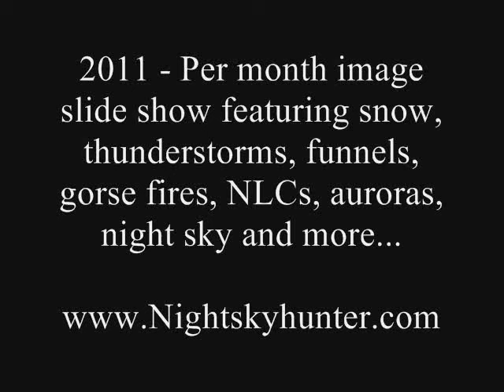2011 Image Per Month Slideshow - N. Ireland Storms, Weather, Aurora, NLCs...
Month by month Image slide show during 2011 from N. Ireland featuring a selection of images of sunsets, weather, thunderstorms, funnel clouds, NLCs, aurora, Toome Bridge, snow, night sky, moonbows, gorse fires etc. I have many more images I could have used but decided to keep this one short and hopefully sweet. December is not included in the presentation because it hasn't arrived during the making of this video and there doesn't look to be any interesting weather ahead so I went ahead with the project. These images and more can be seen